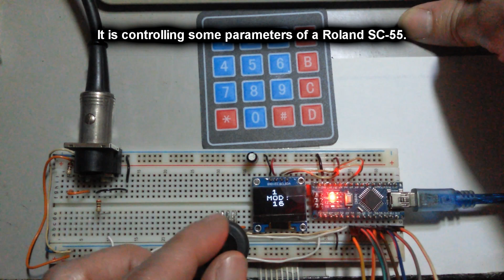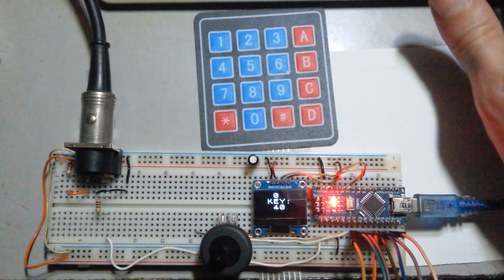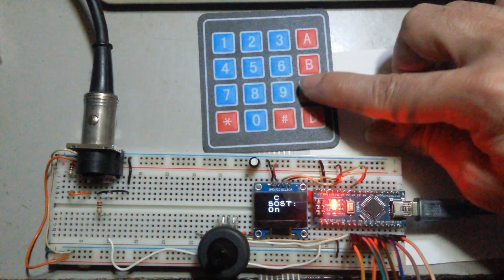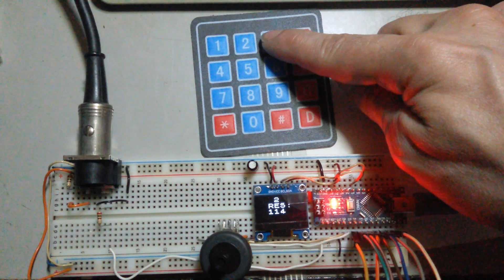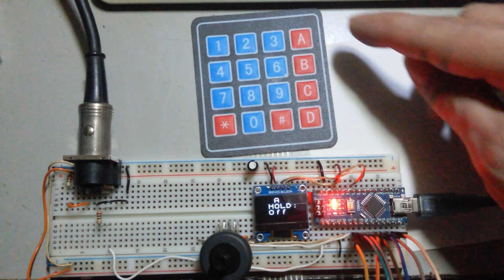Testing another MIDI controller: Arduino, keypad, rotary encoder, ssd1306 OLED, Roland SC-55